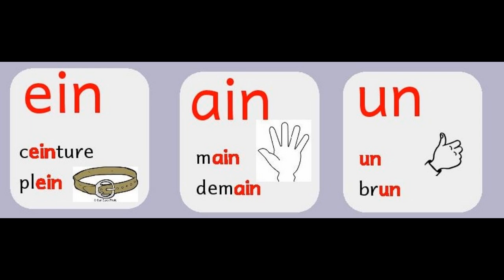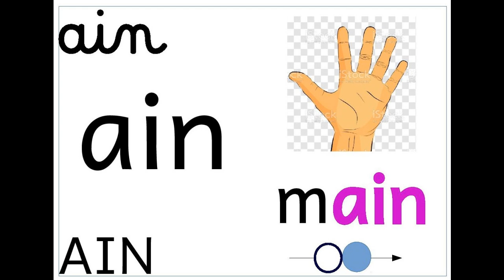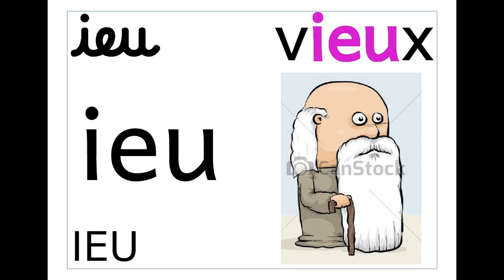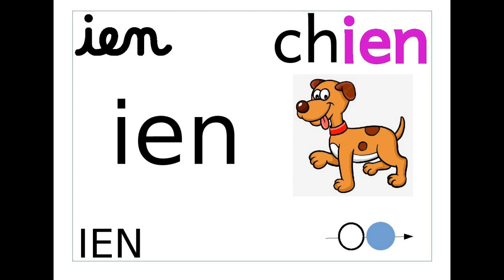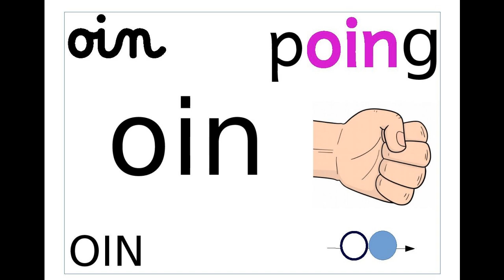Réviser les graphèmes 9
Les graphèmes de la période 5 : des vacances de printemps aux grandes vacances.
Mariages vocaliques : ein / ain / un
Polygraphes fin de mot : ier / ieux / ion / ian / ien
Polygraphes avec le son [w] : ui / oin